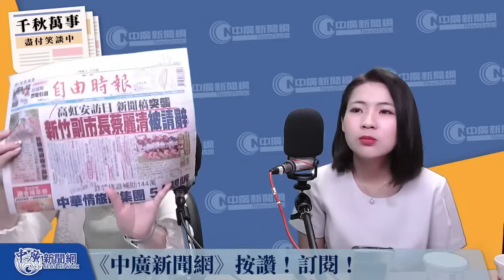'23.09.05【觀點│千秋萬事】「逐顆工程師」 徐巧芯高嘉瑜深夜對戰｜藍白9月談立委10月總統？郭下周宣布副手｜@bccnewsradio​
主持：王淺秋
來賓：立委參選人 徐巧芯

📍今日重點
｜「逐顆工程師」 徐巧芯高嘉瑜深夜口水戰
｜藍白9月談立委10月總統？郭下周宣布副手